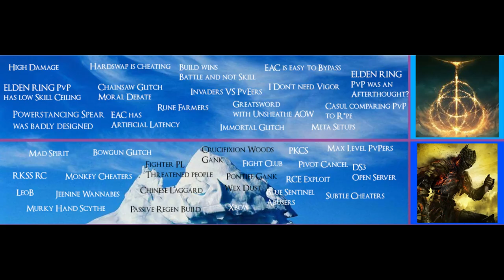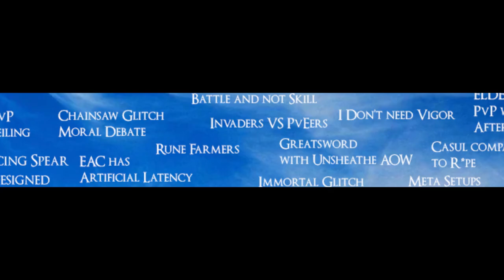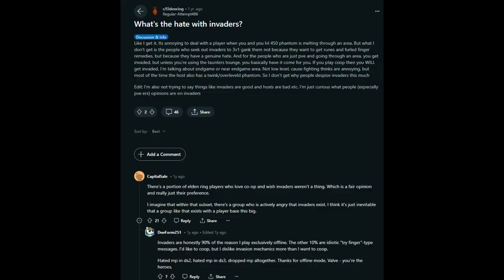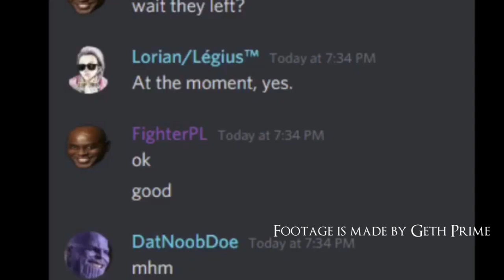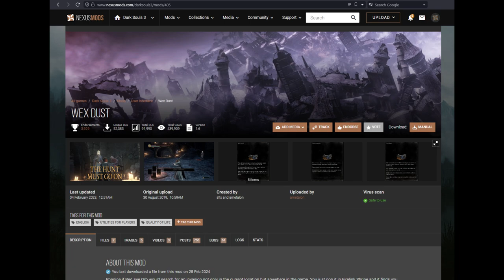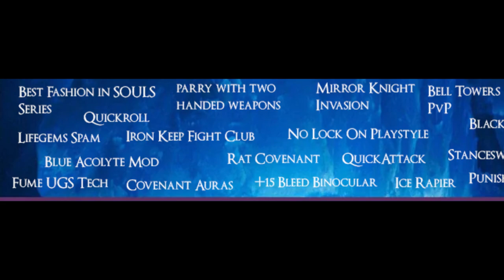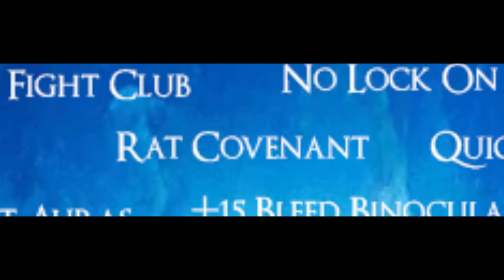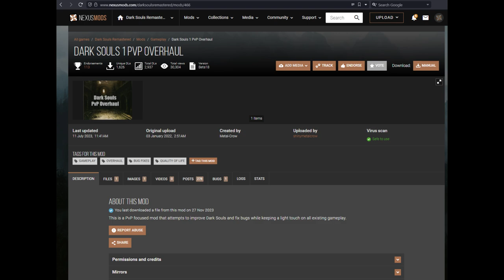ELDEN SOULS - PVP ICEBERG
Discord Server where i hang out

we also hang out in Official DARK SOULS Discord Server